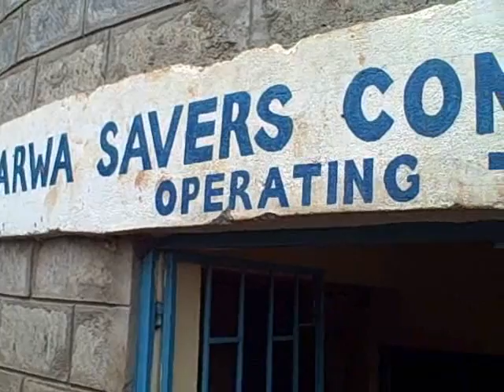Biogas Center in Kibera Investigated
August 24, 2010: A Biogas toilet in Soweto West provides clean toilets for residents and gas for cooking.